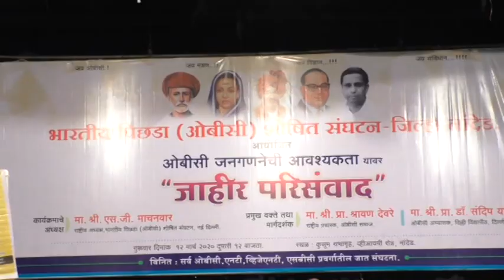राष्ट्रीय जनगणना कार्यक्रमात ओबीसी कॉलम नसेल तर जनगणना कार्यक्रम उधळून लावणार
राष्ट्रीय जनगणना कार्यक्रमात ओबीसी कॉलम नसेल तर जनगणना कार्यक्रम उधळून लावणार असल्याचा इशारा ओबीसी नेत्यांनी दिला आहे/नांदेड मध्य  भारतीय पिछाडा शांशीत संघटनेच्या वतीने आयोजित ओबीसी जनगणना परिसंवाद मेळाव्याचे आयोजन करण्यात आले होते/या मेळाव्यात ओबीसी समाजातील नेत्यांनी हा इशारा दिला आहे/ गुरुवारी शहरातील कुसुम सभागृहात ओबीसी जनगणना परिसंवाद मेळावा घेण्यात आला/ या मेळाव्यात ओबीसीचे राष्ट्रीय प्रचारक प्रा.श्रावण देवरे, दिल्ली विद्यापीठ येथील प्राध्यापक संदीप यादव, यांनी ओबीसी जात निहाय जनगणना का महत्वाची या विषयावर मार्गदर्शन केले/यावेळी भारतीय पिछाडा शांशीत संघटनेचे राष्ट्रीय अध्यक्ष एस. जी.माचनवाड, गोविंद सूरनर, ऍड प्रदीप राठोड यांच्यासह ओबीसी जात समूहातील नेते उपस्थित होते 2021 साली राष्ट्रीय जनगणना कार्यक्रम आखण्यात आला आहे/या कार्यक्रमा दरम्यान सर्व जात समूहाची नोंदणी केली जाते/पण मागील 70 वर्षांपासून ओबीसीची जात निहाय जनगणना केली जात नाही /त्यामुळे ओबीसी समाजाला या देशात इतर जाती समूहा प्रमाणे मिळणाऱ्या योजना मिळत नाहीत/या देशात 58 टक्के ओबीसी समाज रहातो पण हा समाज आजही सर्वच क्षत्रात मागास आहे/त्यामुळे येणाऱ्या राष्ट्रीय जनगणना कार्यक्रमात ओबीसी जात निहाय जनगणना होणे गरजेचे आहे/जनगणनेच्या फॉर्म मध्य ओबीसी कॉलम असावा अन्यथा हा जनगणना कार्यक्रम उधळून लावणार असल्याचा इशारा ओबीसी नेत्यांनी दिला/